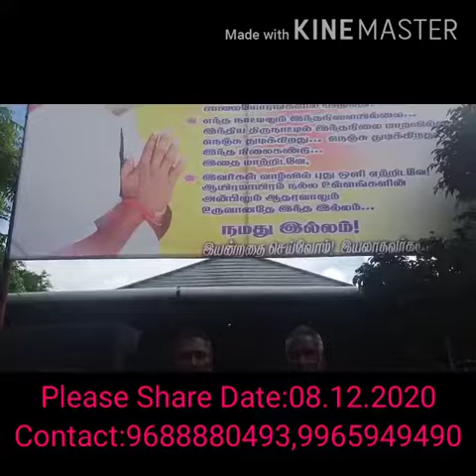December 8, 2020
Video from Our Home Trust